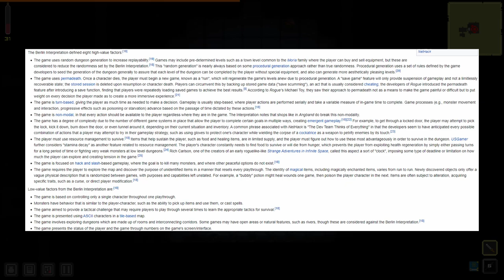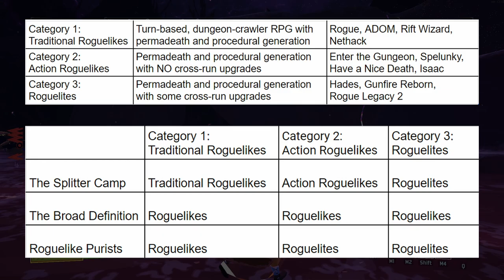The Confusing Debate Over What "Roguelike" Means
Let's dive into the confusing and complicated debate over what "roguelike" and "roguelite" mean. People use several different definitions, and unfortunately, there is not one definitive definition that everyone agrees on. Instead, there are several different camps and sides. This makes it surprisingly difficult to answer questions like "What is a roguelike?" or "What what does roguelite mean?" So let's dive into it in this video.

Intro: 0:00
The Categories: 0:40
The Sides of the Debate: 4:23
So Who's Right (ft. Linguistics and Polls): 7:01
Loose Ends and More Debate: 17:07
Closing Thoughts & What I Say: 19:57

List of games in order of first appearance:
Dead Cells
Risk of Rain 2
Jupiter Hell
Tangledeep
Gunfire Reborn
Hades
Sifu
Vault of the Void
Neon Abyss
Shovel Knight: Pocket Dungeon
Quest of Dungeons
For the King
Monster Train
Despot's Game
Dicey Dungeons
Roboquest
Curse of the Dead Gods
Otherworld Legends
Rogue Tower
Defend the Rook
Ziggurat 2
Tainted Grail: Conquest
Astronarch
Undermine
Ring of Pain
Trials of Fire
Roguebook
Darksburg
Slay the Spire
Synthetik 2
The Binding of Isaac
Poker Quest
Beat Blast
Loop Hero

Hope that you enjoyed my video on the complicated debate over the term roguelike!